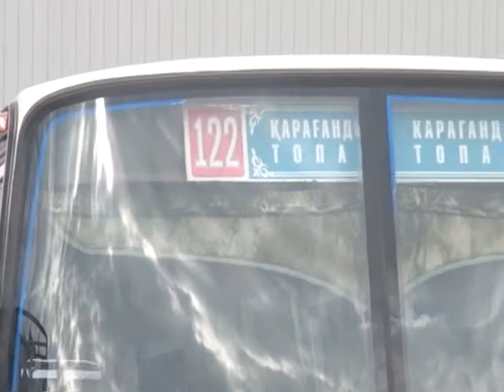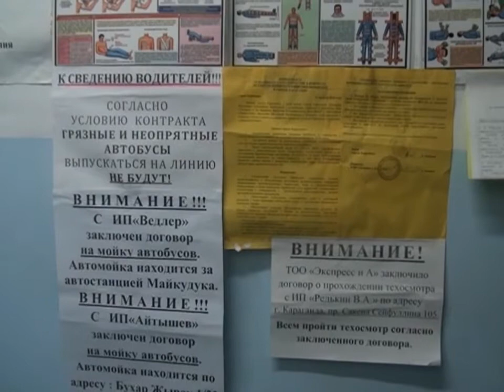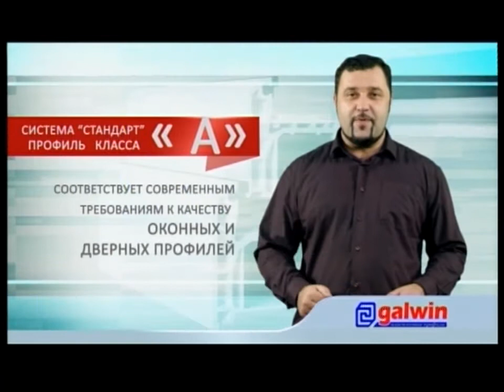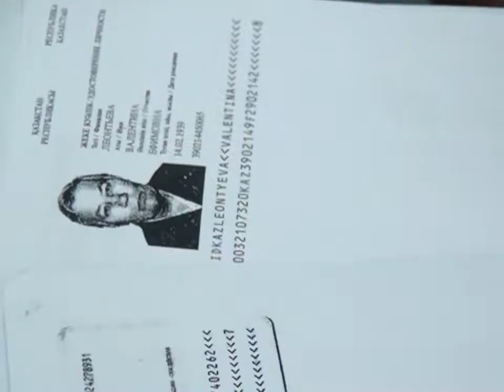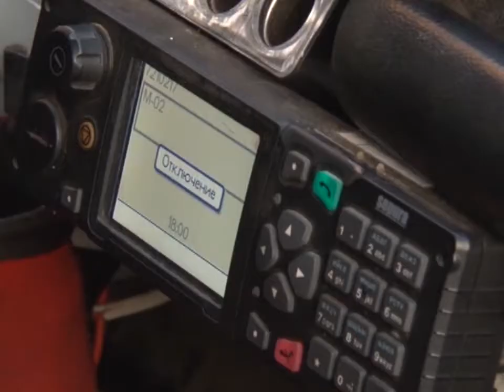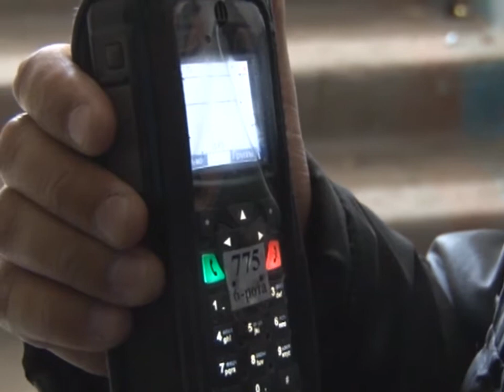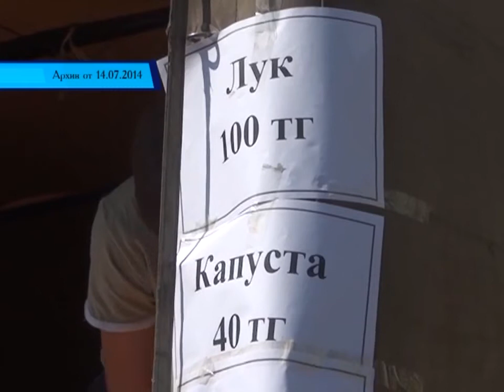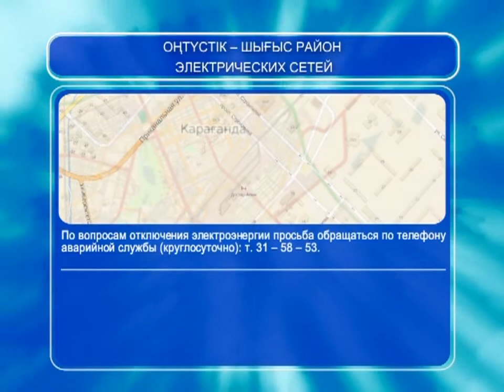16/10/2014 - Новости канала Первый Карагандинский